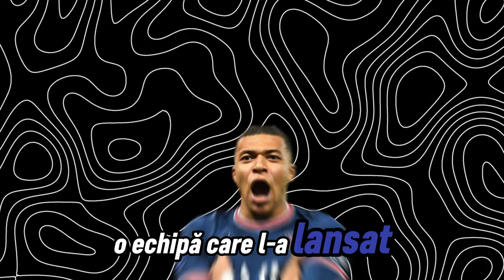PRELUAM PSG PENTRU 10 SEZOANE !!!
SIM ECHIPA Series
Vizionare Placuta
0:00 INTRO
0:19 OBIECTIVELE
1:14 SEZONUL 1
4:23 SEZONUL 2
6:40 SEZONUL 3
10:02 SEZONUL 4
12:26 SEZONUL 5
14:30 SEZONUL 6
15:56 SEZONUL 7
17:44 SEZONUL 8
19:38 SEZONUL 9
21:03 SEZONUL 10
22:51 OBIECTIVELE
23:14 OUTRO